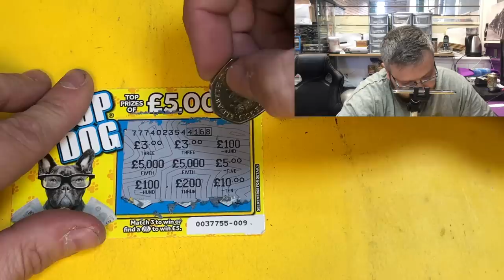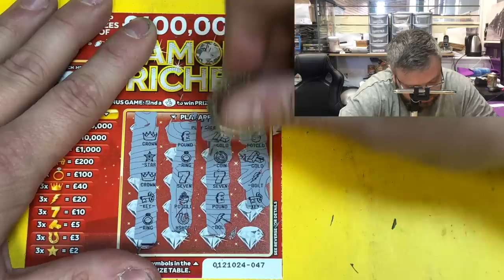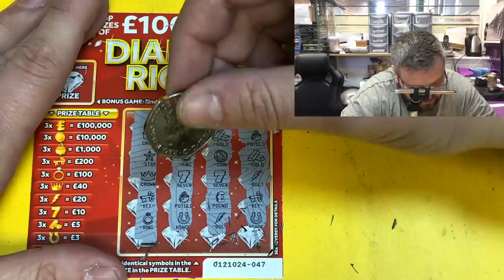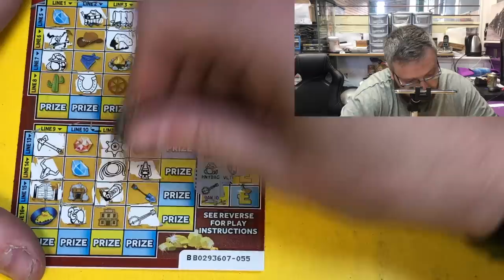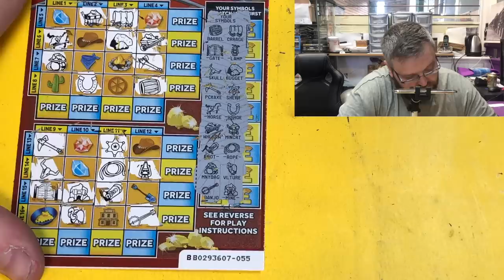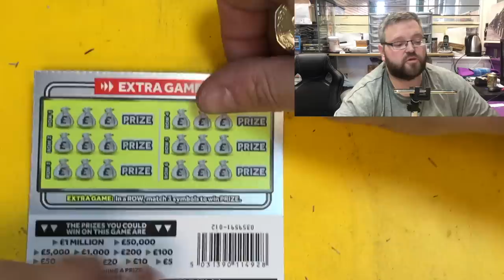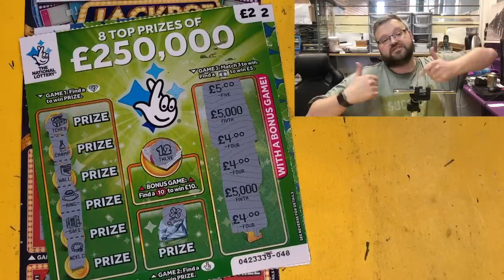Scrachcards from a fan